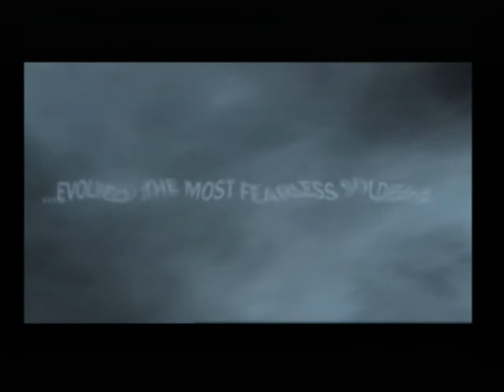[Ps2] Introduction du jeu "Commandos Strike Force" de l'editeur Eidos (2006)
Voici l'introduction du jeu video Commandos Strike Force publié par Eidos au cours de l'année 2006 sur Ps2